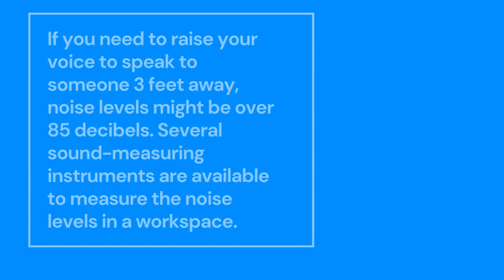Energy Insights: Occupational Noise Exposure